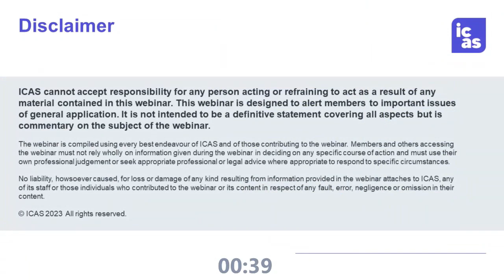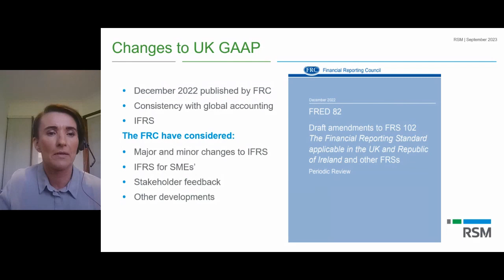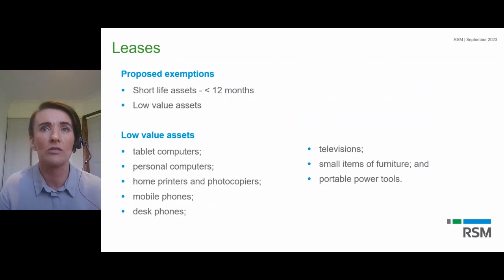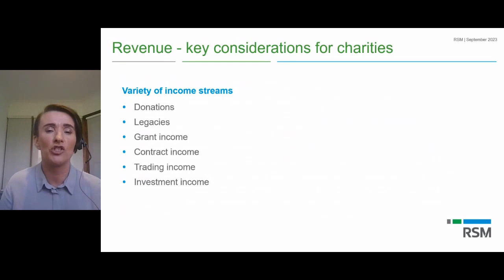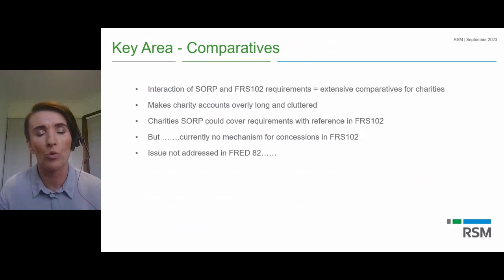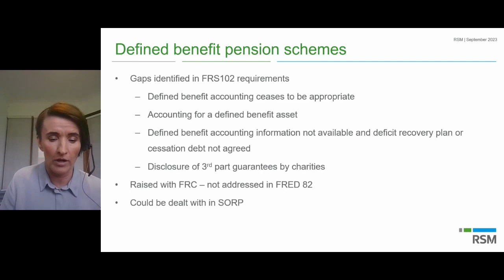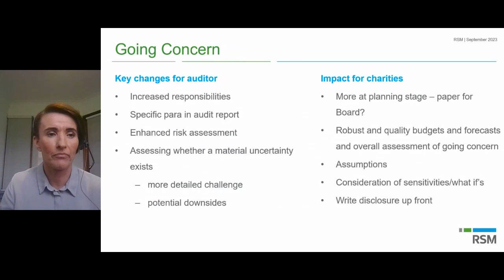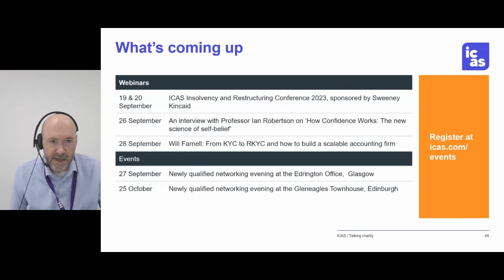Talking charity: What’s new in financial reporting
Catch up on ICAS and RSM's joint webinar, hosted by Charities Panel Chair, Keith Macpherson, on what’s new in charity financial reporting. Learn about the latest developments in charity financial reporting in advance of anticipated changes to FRS 102 and the Charities SORP.